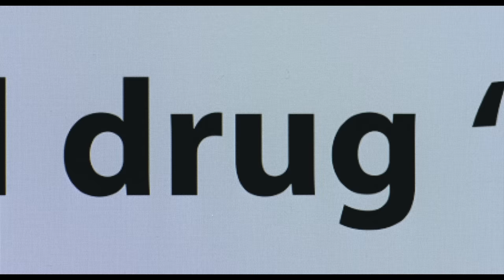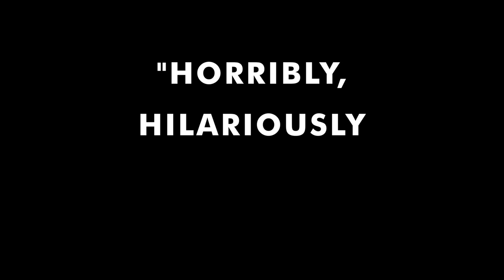Sick of Myself | Official UK Trailer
An unromantic comedy.

Signe and Thomas are in an unhealthy, competitive relationship that takes a vicious turn when Thomas suddenly breaks through as a contemporary artist. In response, Signe makes a desperate attempt to regain her status by creating a new persona hell-bent on attracting attention and sympathy.

★★★★★ “A whip-smart black comedy... perfectly executed" Time Out

"Grotesque, mean-spirited and heroically unwilling to waver" Ari Aster, Director of Beau is Afraid, Midsommar and Hereditary

DIRECTOR Kristoffer Borgli
CAST Kristine Kujath Thorp, Eirik Sæther and Anders Danielsen Lie
COUNTRY OF PRODUCTION Norway
From the Producers of The Worst Person in the World